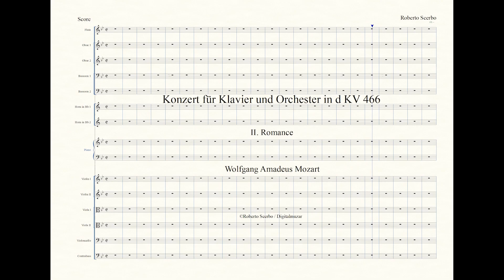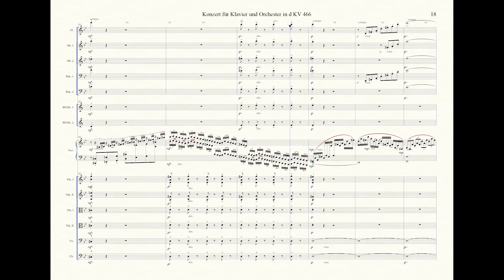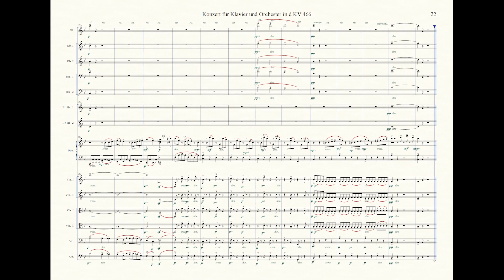Konzert für Klavier und Orchester in d KV 466 - II Romance - OV - WA Mozart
Konzert für Klavier und Orchester in d KV 466
II. Romance